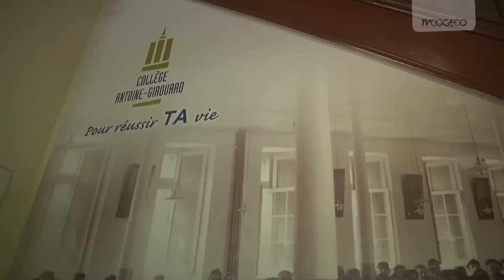FinCAG_CM_SH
Le projet de relance du Collège Antoine-Girouard par la Commission scolaire de Saint-Hyacinthe est mort. Un reportage de Bruno Beauregard.